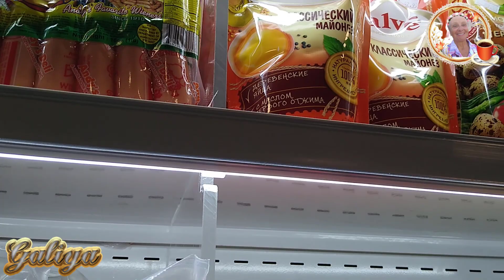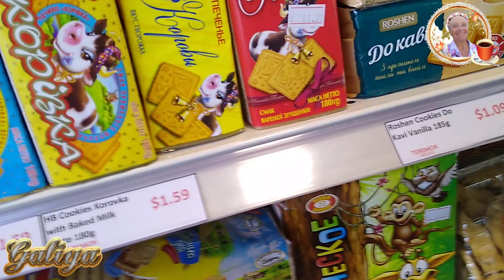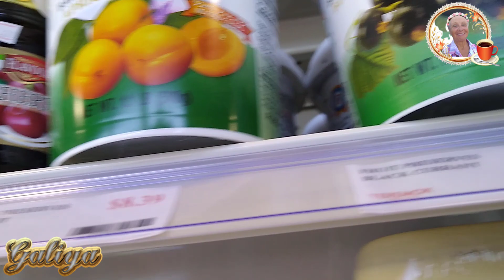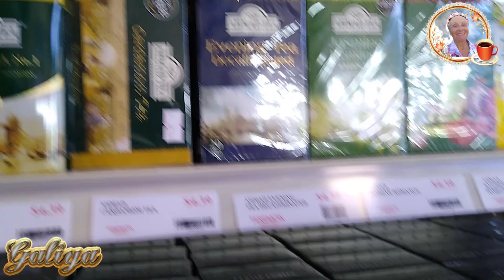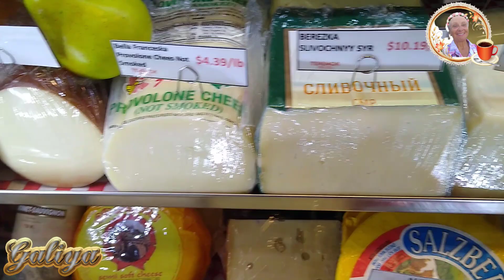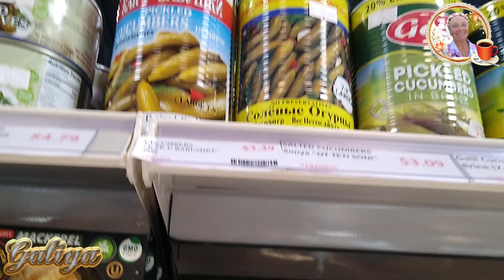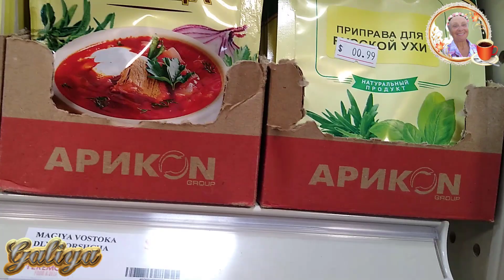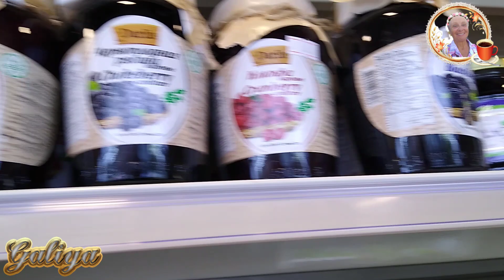Открыли 4 русский магазин I Opened 4 Russian Store [Case]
Открыли 4 русский магазин на одной улице. Обзор маленького магазина.  Opened 4 Russian store on the same street. Overview of a small store.  @FunnyMFamily   Наша жизнь в США. Жизнь замечательной семьи в Америке. USA vlog. Our life in the USA. The life of a wonderful family in America.
Handle :       @FunnyMFamily
( # 1035  )   FMF Vlogs   Смотрите видео моими глазами.Watch the video with my eyes. Жизнь прекрасной семьи в США или все об Америке.
Реклама на моем канале стоит $500